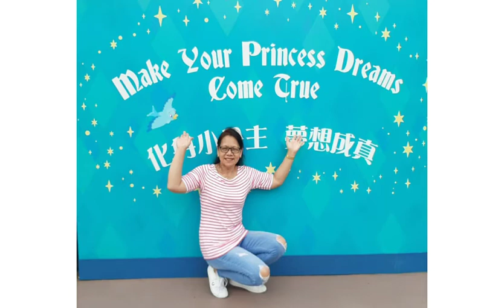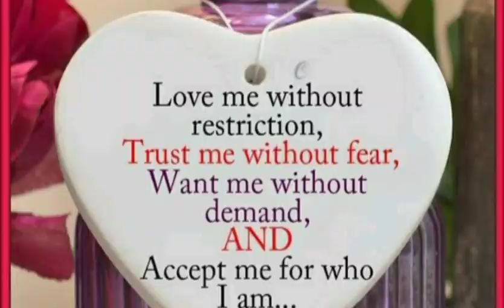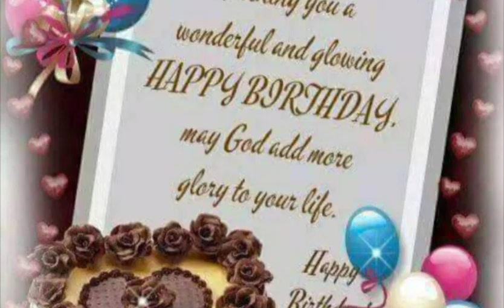Happy Moments with My Daughter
Im so Happy to celebrate my Daughter's B~Day here in HongKong,for the 1st time we celebrate her B~Day together after a long long time ago.Love you jenn moments and Godbless.